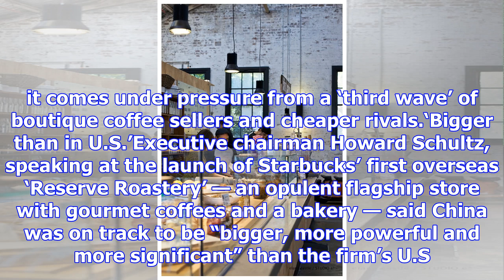China’s rising coffee culture beckons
more-in In Wu Qiong’s small cafe in downtown Shanghai, coffee beans nestle in glass jars on the bar ...